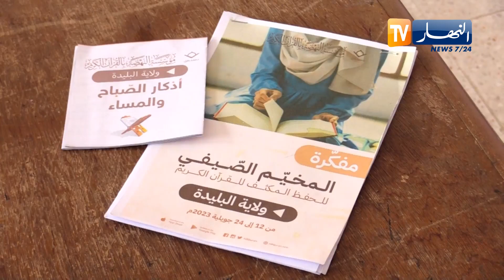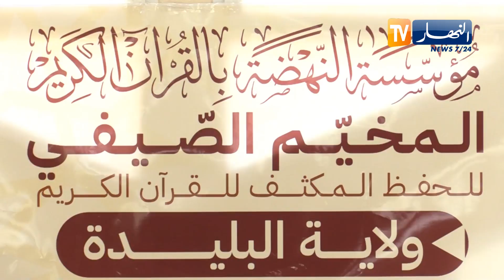إغتناما لعطلة الصيف.. طالبات وتلميذات يشاركن في مخيمات حفظ القرآن الكريم